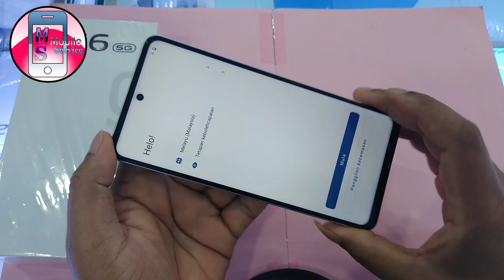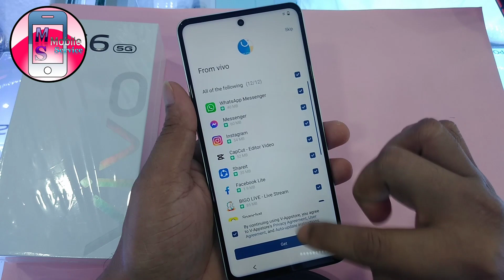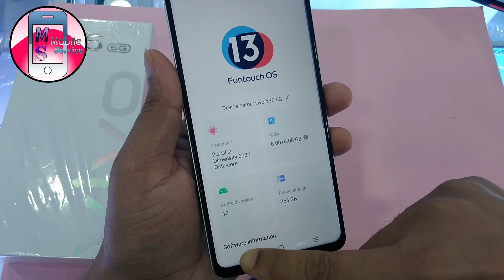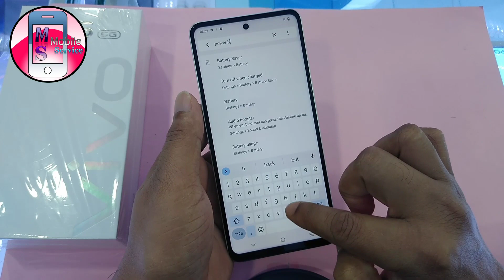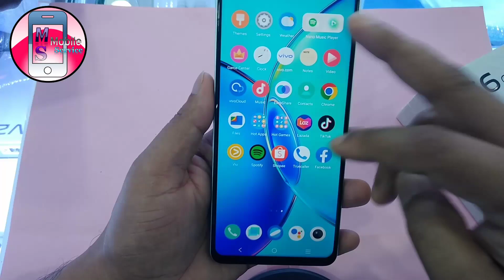Vivo Y36 5G Unboxing | 8GB+256GB | Video 4K